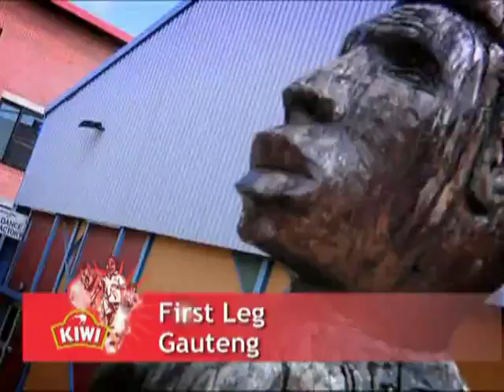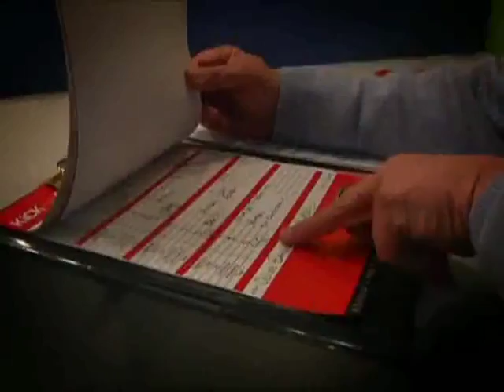Kiwi Kick To The African Beat Episode 06 SD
KIWI KICK TO THE AFRICAN BEAT